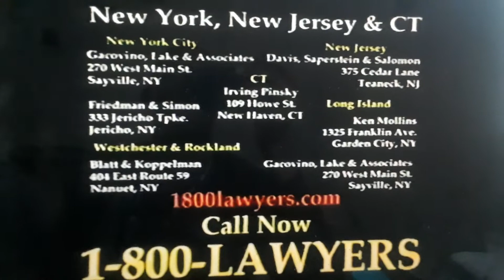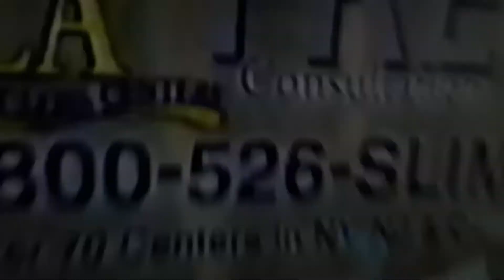2-12-2004 UPN Commercials (part 32) INTERSHOW!!!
-The King of Queens credits (2002 episode)
-Hanley and CBS in association with Sony
-1-800-LAWYERS (R.I.P Bruce Davis)
-LA Weight Loss Centers 800-526-SLIM
-Burger King (Steve Harvey) - but UPN why did you have to do that after the Weight Loss ad?
-Thankfully on September 6, 2004, they put that old UPN 9 logo away altogether.
-Jonathan Wolff intro to The King of Queens, which obviously right before Kurt did his thing, I believe the first two seasons, the music was composed by Jonathan Wolff.
Aired between the 6pm rerun of "The King of Queens" and the 6:30pm rerun of "The King of Queens".